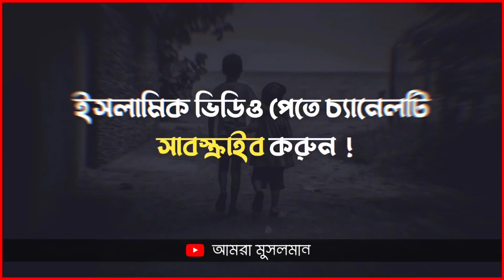🥀 Attitude Status 😠 Whatsapp Status 🖤 Mizanur Rahman Azhari Short Video ❤️ We are Muslims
'We are Muslims - আমরা মুসলমান' Islamic Status 🖤🥀

☞ উদ্দেশ্য:
চ্যানেলটি শুধু ইসলাম প্রচার ও ইসলামের সঠিক ধারণা মানুষের কাছে পৌঁছে দেওয়ার জন্য তৈরি করা হয়েছে।

☞ কপিরাইট সংক্রান্ত সমস্যা:
চ্যানেলের কোন ভিডিও যদি আপনার ক্ষতির কারণ হয় বা কপিরাইট সংক্রান্ত সমস্যা হয়। তাহলে আমাদের সাথে যোগাযোগ করার জন্য অনুরোধ করা হচ্ছে।

☞ টাকা ইনকাম:
চ্যানেলে মনিটাইজেশন অন করা হয় নি। তাই এই চ্যানেলের কোন ধরনের ইনকাম নেই।

☞ শেয়ার:
ইসলামের স্বার্থে যে কেউ এই ভিডিওগুলো শেয়ার করতে পারেন। তবে দয়া করে চ্যানেলের নাম কি ডিলিট করবেন না।

☞ কওমি-আলিয়া:
চ্যানেলটি কওমি-আলিয়া সমর্থন করে না আমরা সবাই মুসলমান।

- সেজাউর রহমান মুরাদ'

islamic status,
islamic status short video,
islamic status abrarul,
islamic status azhari,
sad status,
birthday sad status,
love status,
love status anime,
love status attitude,
love status animation video,
attitude status,
attitude status anime,
attitude status angry,
fb attitude status bangla,
fb attitude status video,
fb attitude status 2022,
funny status,
tiktok songs,
mizanur rahman azhari attitude status,
mizanur rahman azhari best waz,
mizanur rahman azhari black screen status,
mizanur rahman azhari best emotional waz,
abrarul haque asif gf bf,
syed mukarram bari sad status,
syed mukarram bari love status,
syed mukarram bari motivational video,
abu toha muhammad adnan,
abu toha muhammad adnan new lecture,
abu toha muhammad adnan short video,
abu toha muhammad adnan whatsapp status,
abu toha muhammad adnan motivational speech,